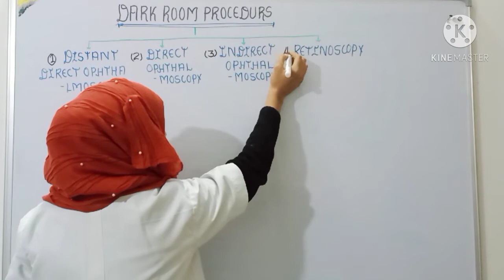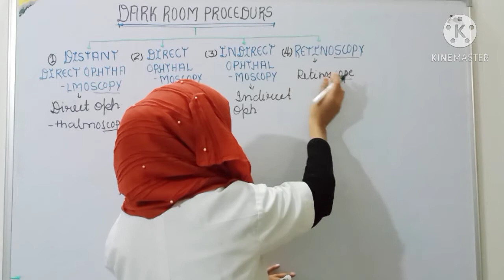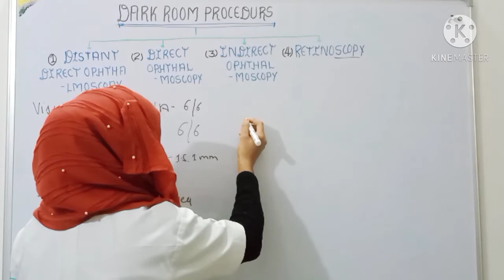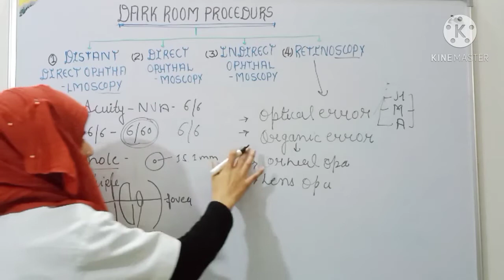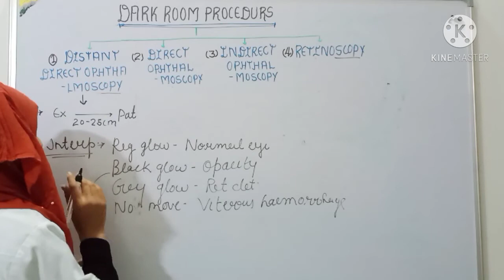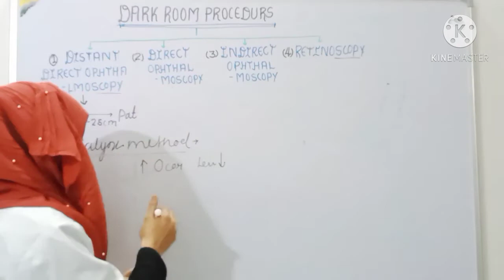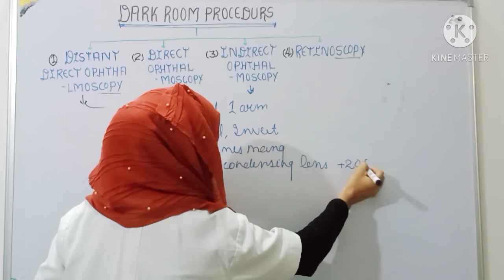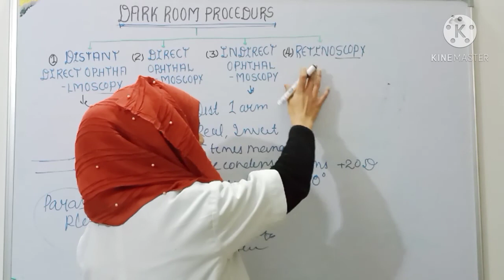DARK ROOM Procedures|| Direct ophthalmoscope || Indirect ophthalmoscope || Retinoscope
In this video discussion about the Dark room procedures

Types of dark room procedures
      Direct ophthalmoscopy
      Indirect ophthalmoscopy
      Distant directe ophthalmoscopy
      Retinoscpy

     Thanku so much for watching videos